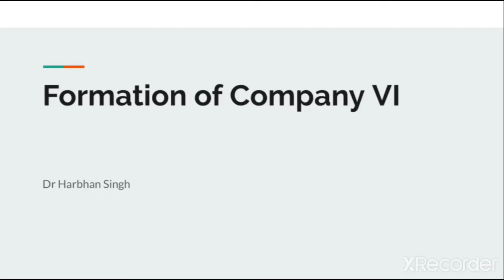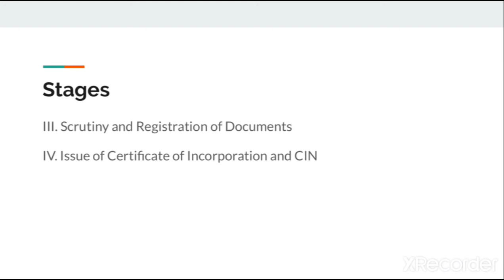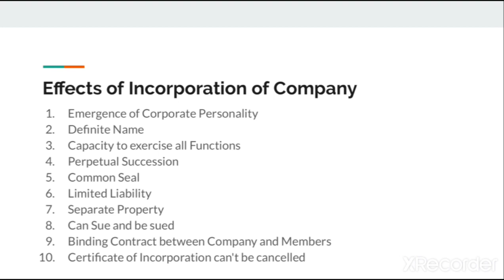Formation of Company VI